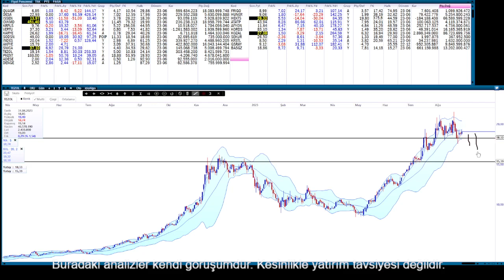tezol hisse analizi